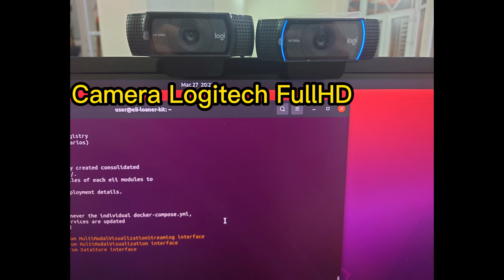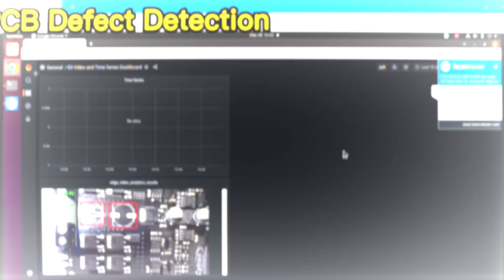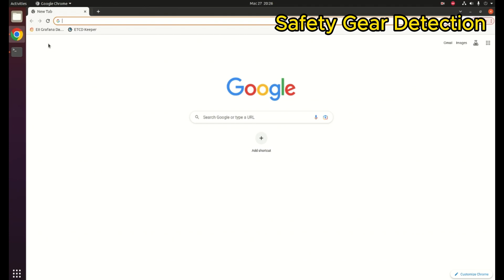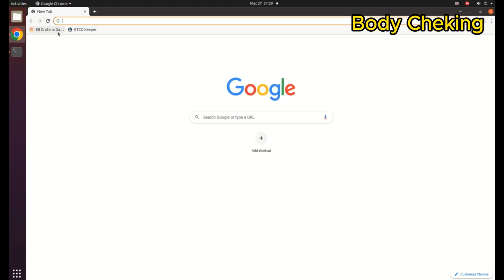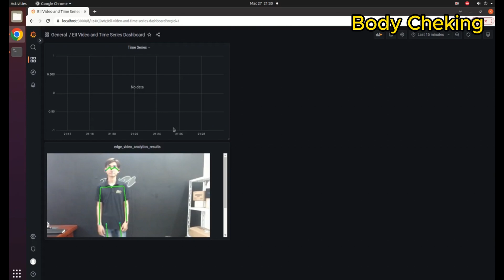Các Giải Pháp AI Của Intel Xử Lý Tại Biên : Safety gear detection, human pose estimation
Trong Video review lần này BrandPC sẽ giới thiệu một cái nhìn tổng quan về cách Intel áp dụng Trí Tuệ Nhân Tạo để cải thiện an toàn và hiệu suất tại nơi làm việc và trong các môi trường đòi hỏi sự chăm sóc đặc biệt đối với tư thế con người. Video tập trung vào hai ứng dụng cụ thể: phát hiện thiết bị an toàn và ước lượng tư thế con người. Qua việc sử dụng các thuật toán học sâu, Intel đã phát triển các giải pháp giúp tự động nhận diện các trang thiết bị an toàn và theo dõi tư thế của con người, nhằm tối ưu hóa an toàn lao động và hiệu suất làm việc.
🖥 BrandPC - đối tác phân phối các sản phẩm/ giải pháp của Advantech và Intel tại Việt Nam

🏢 Số 76 ngõ 120 Yên Lãng, Đống Đa, Hà Nội